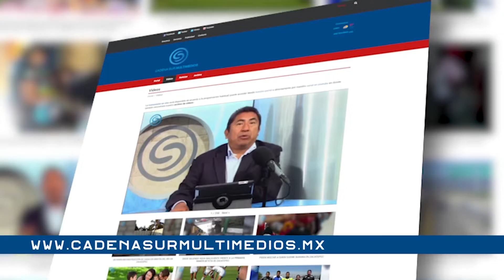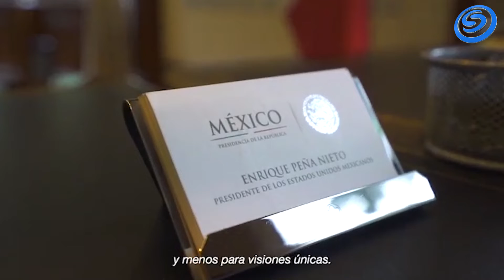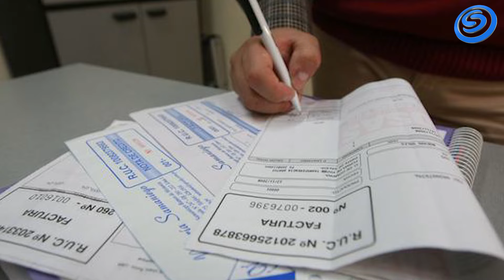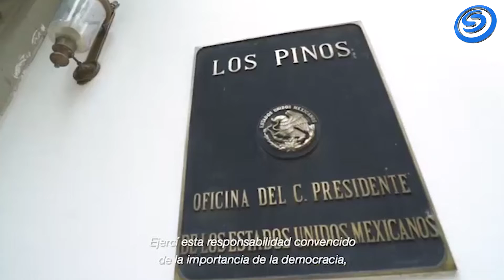“¿TENEMOS LA CLASE POLÍTICA QUE NOS MERECEMOS?”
EFECTO MARIPOSA

INVITADO: TONATIUH GONZÁLEZ, POLITÓLOGO